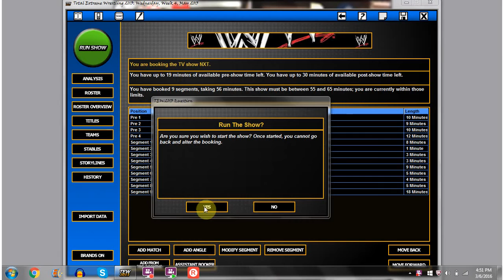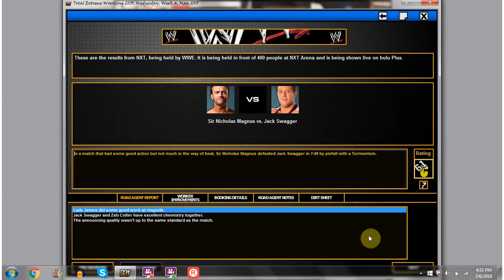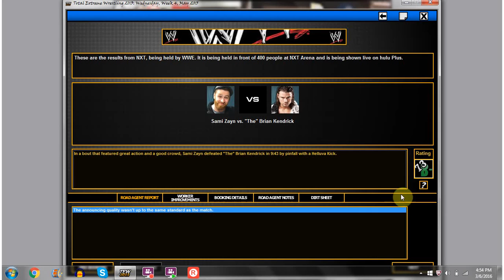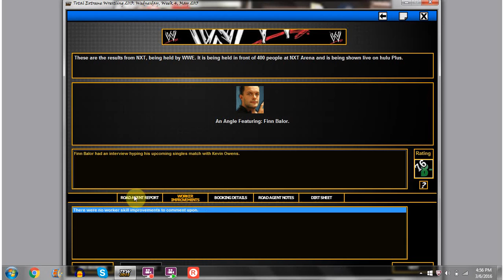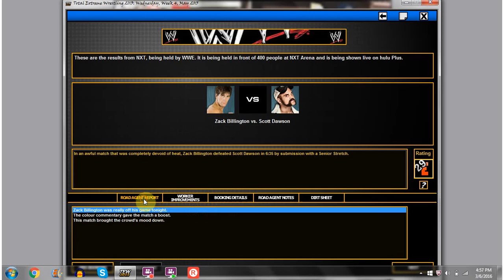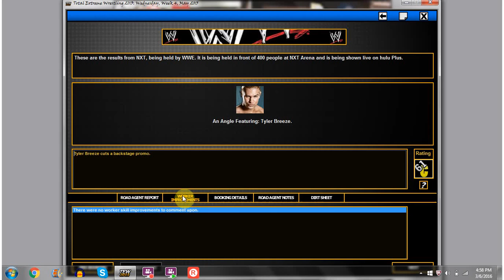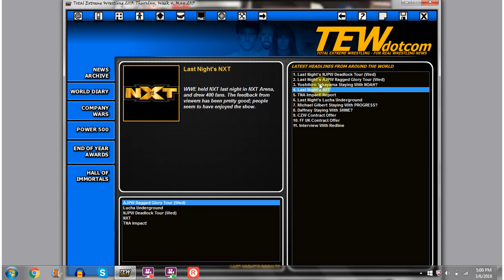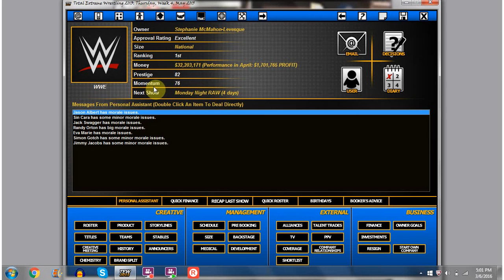TEW 2013: WWE '15 |Ep.26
If you enjoyed be sure to leave a like, as it shows your support for my channel, and if you would like to see more of me and my videos be sure to subscribe for daily videos.